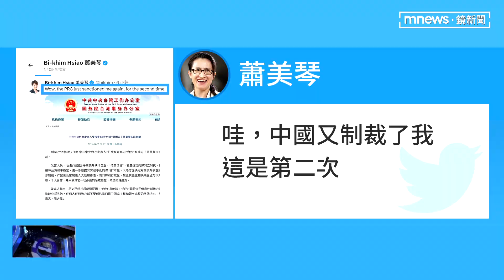終身成就獎？ 蕭美琴被中國制裁：第二次了！｜鏡新聞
駐美大使蕭美琴繼去年8月之後，又被中國點名制裁，禁止她跟她的家人進入中港澳，也要求中國企業不能跟蕭美琴有關的組織合作，這也讓蕭美琴今日(4/7)在推特上 PO文，表示自己又被中國制裁了。畢竟她被認為是蔡麥會能成行的重要推手，成就了 這場劃時代的會談，自然聲量在黨內的分量高漲，那有沒有可能蕭美琴就內定成為賴清德明年參選總統的副手了呢，鏡新聞記者也在蔡總統返台前的記者會上詢問這問題，蔡總統跟蕭大使的反應頗具得玩味。